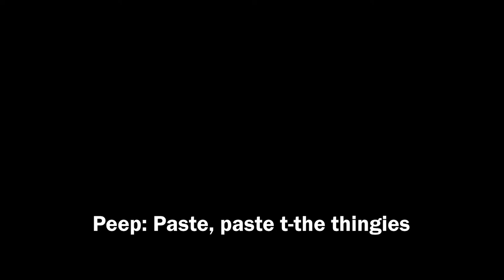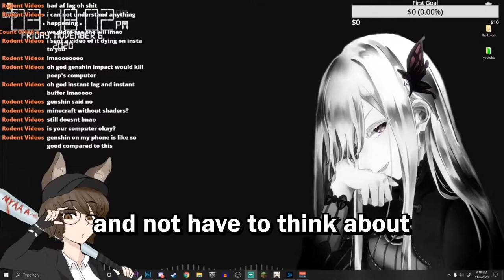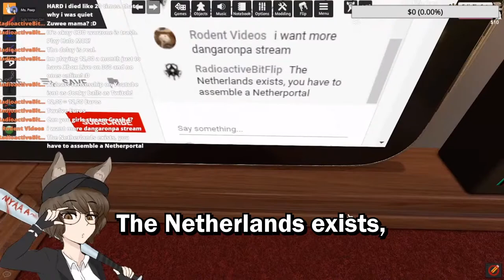Velvet And I solve The Rubin Cube